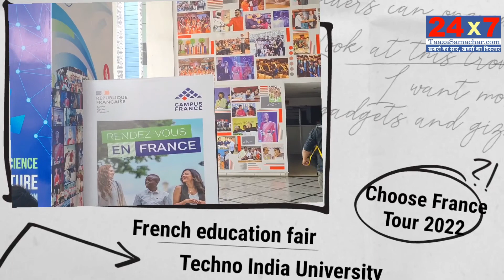Techno India Group l Choose France Tour 2022 l French Institute in India l 24x7taazasamachar